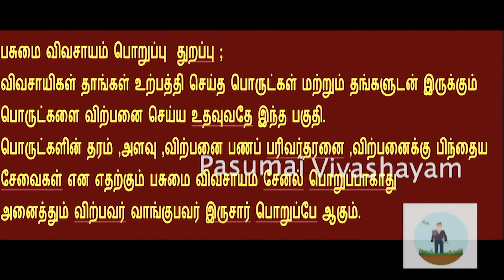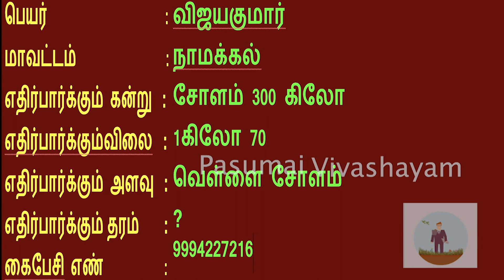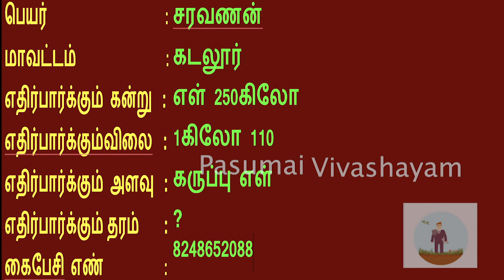ராகி,வரகு,கம்பு,கொள்ளு,நிலக்கடலை போன்றவை விற்பனைக்கு இவர்களிடம்14/5/20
ராகி 10 மூட்டை ,கம்பு  200 குவிண்டால் ,கருப்பு கவணி அரிசி 150 கிலோ ,கொள்ளு 100 கிலோ ,நிலக்கடலை பருப்பு 30 மூட்டை ,கிச்சிலி சம்பா நெல் 300 கிலோ ,கொள்ளு 300 கிலோ